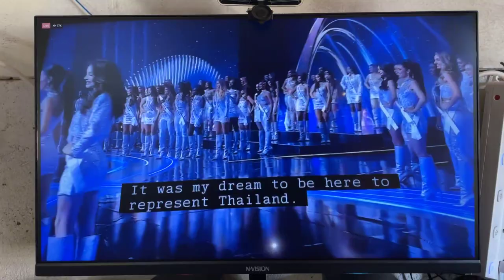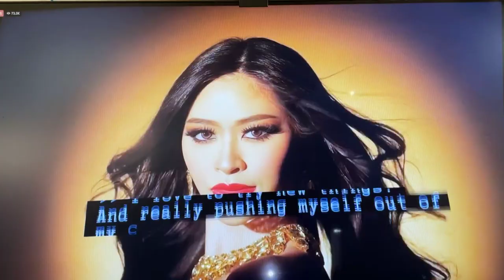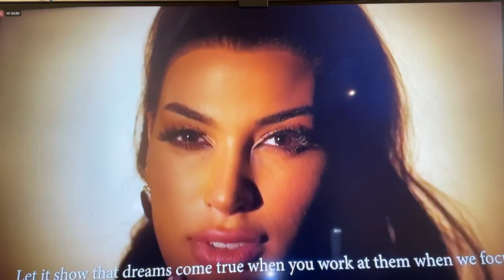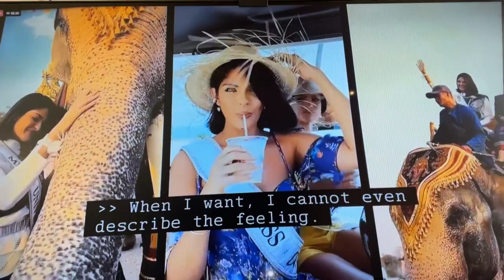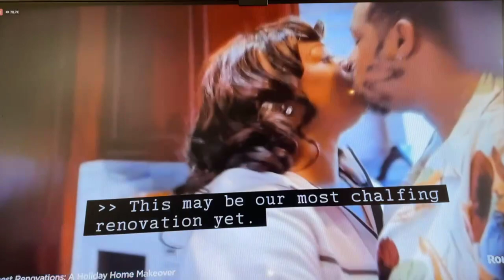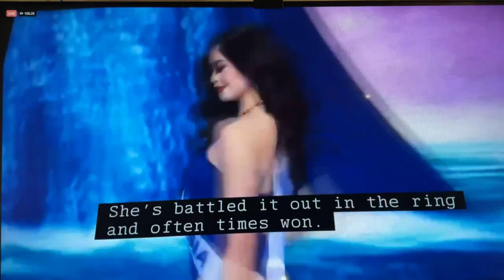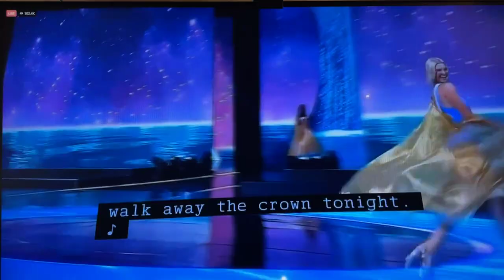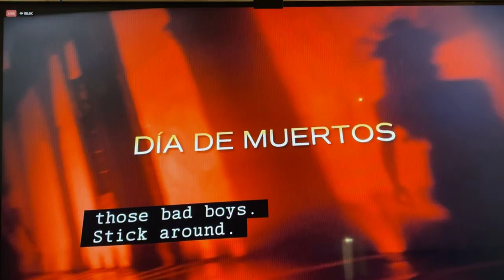Pinoy Rob | Whats up ka | BIKINI Miss Universe TOP 12